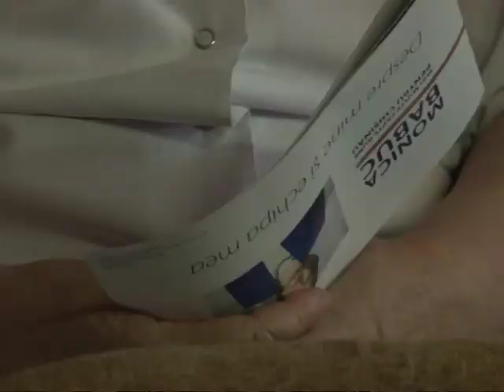Președintele PDM Suburbii, Tudor Copaci, în fața alegătorilor din Vadul lui Voda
Monica Babuc: În planul echipei mele, dedicat suburbiilor, se mai regăsesc măsuri, crearea condițiilor pentru producătorii din suburbii pentru a-și vânde marfa în piețele din Chișinău.